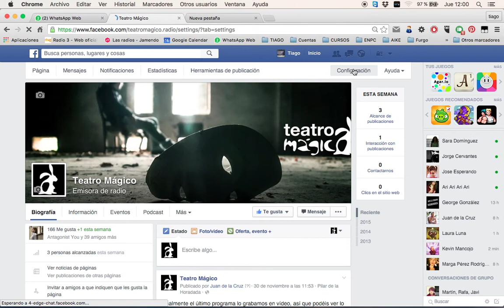Cambiar nombre fanpage